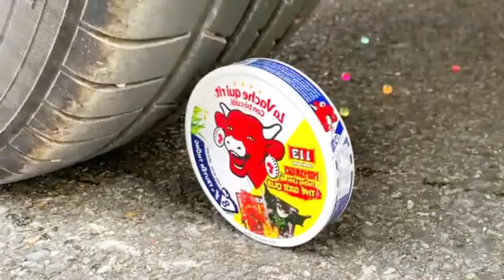Experiment Car vs Watermelon, Balloons | Top 30 Crushing Crunchy & Soft Things by Car 2023